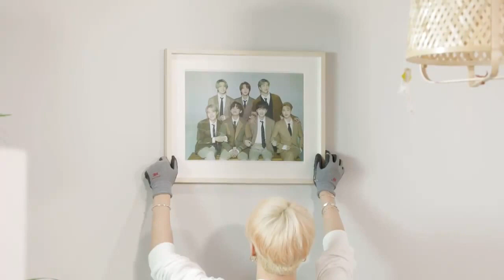[ENG SUB] Run BTS Ep.149